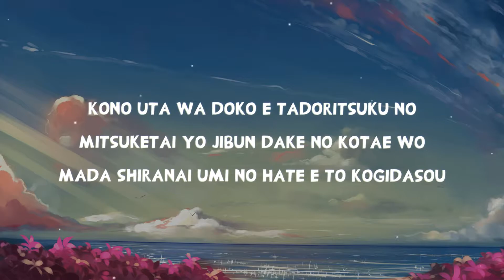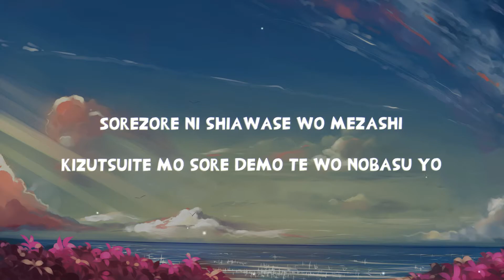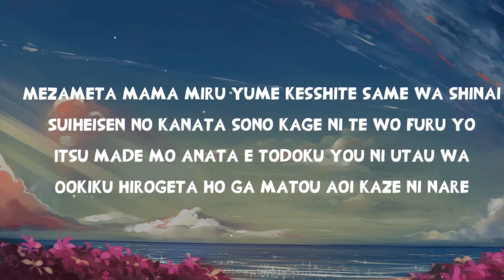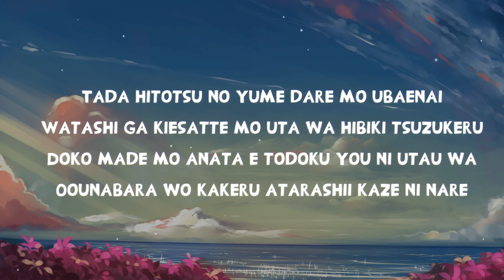Where the Wind Blows - Ado | Cover By 樺坂明灯 | Music Lyric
Kono kaze wa doko kara kita no to
Toikakete mo sora wa nani mo iwanai
Kono uta wa doko e tadoritsuku no
Mitsuketai yo jibun dake no kotae wo
Mada shiranai umi no hate e to kogidasou

Tada hitotsu no yume kesshite yuzurenai
Kokoro ni ho wo agete negai no mama susume
Itsudatte anata e todoku you ni utau wa
Oounabara wo kakeru atarashii kaze ni nare

Sorezore ni shiawase wo mezashi
Kizutsuite mo sore demo te wo nobasu yo
Kanashimi mo tsuyosa ni kawaru nara
Arekuruu arashi mo koete ikeru hazu
Shinjiru sono tabi no hate de mata aitai

Mezameta mama miru yume kesshite same wa shinai
Suihеisen no kanata sono kage ni te wo furu yo
Itsu madе mo anata e todoku you ni utau wa
Ookiku hirogeta ho ga matou aoi kaze ni nare

Tada hitotsu no yume dare mo ubaenai
Watashi ga kiesatte mo uta wa hibiki tsuzukeru
Doko made mo anata e todoku you ni utau wa